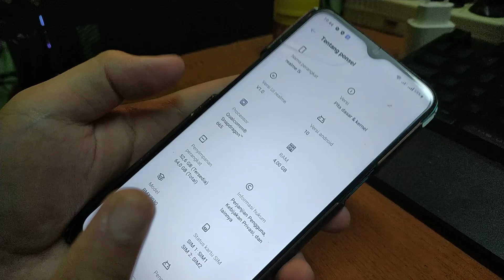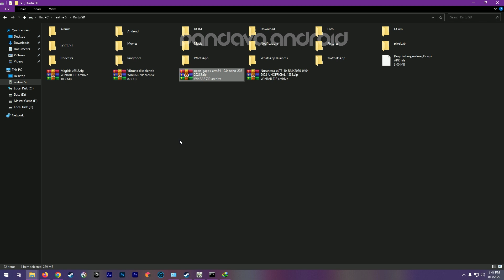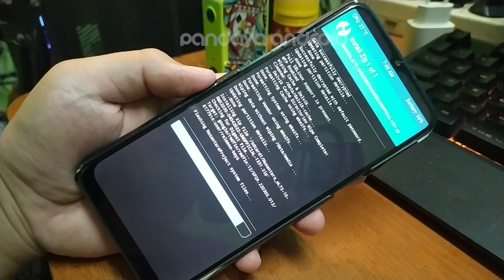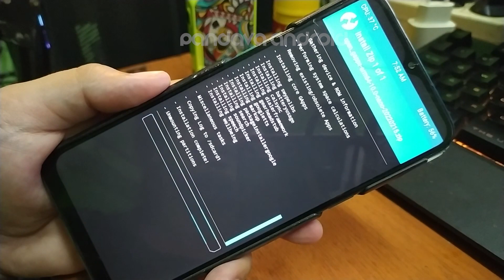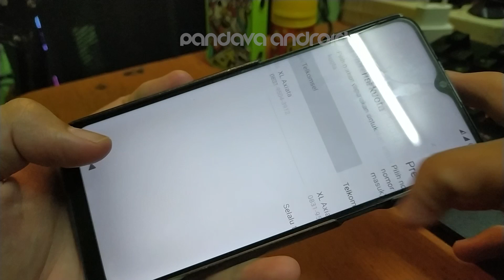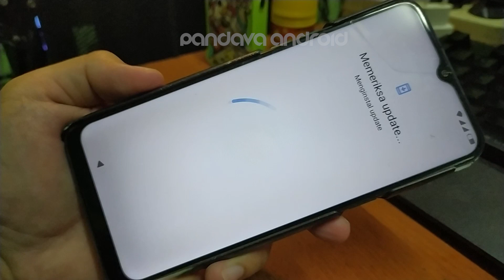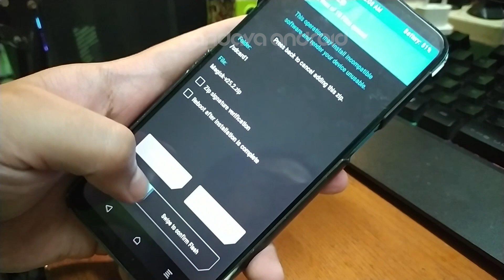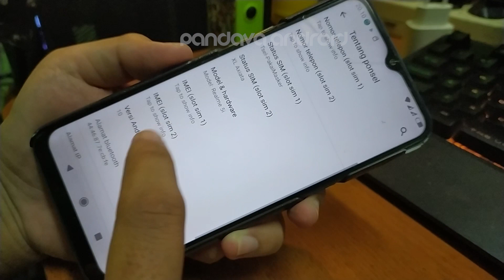Nusantara Project Realme 5i,Di Jamin Smooth Abis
Halo bertemu lagi di pandava android,dan pada kesempatan kali ini saya akan share tutorial untuk instal nusantara project untuk realme 5i,dan pastikan realme 5i temen-temen sudah terUBL dan terinstal TWRP,jangan lupa back up data penting di realme 5i temen-temen,dan untuk bahan bisa di sepong di sini
Video Terkait :
 Mau beli gaming gear buat smartphone anda,cek tokped kami